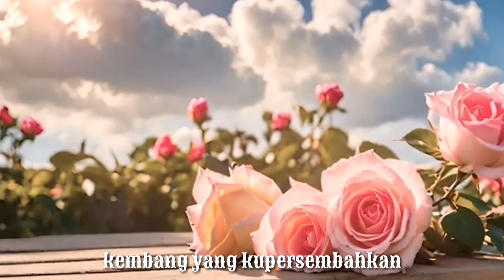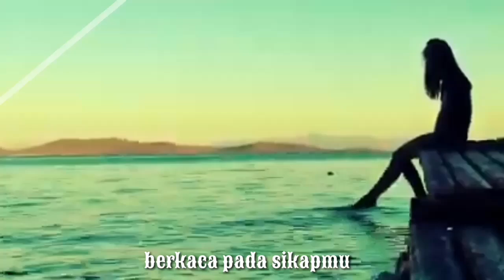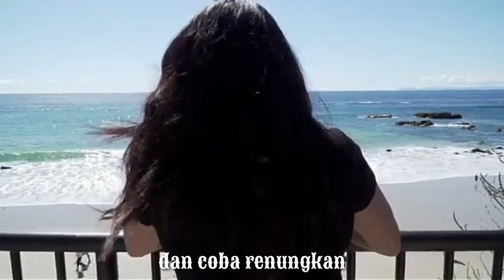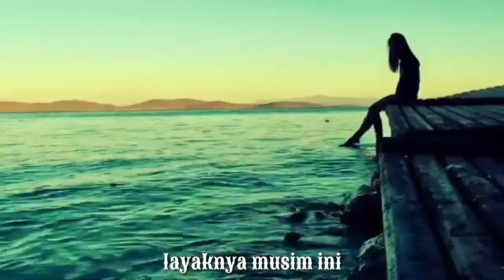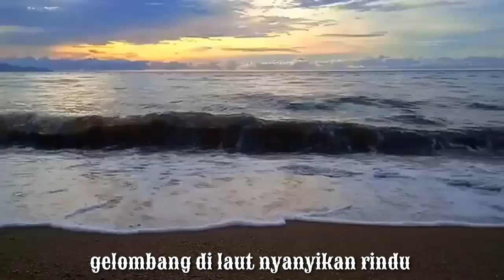Karaoke Nyanyian ombak Ebiet G. Ade nada pria | NCSK Project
Setiap penggemar karya lagu & puisi Ebiet G. Ade adalah pelestari.

NCSK adalah gerakan pelestarian Karya2 lagu & Puisi Ebiet G Ade. Mari terus nyanyikan lagu ini agar terus lestari!

Video & Music Re-take by NCSK Project
Support by:
Komunitas Membumi Bersama Ebiet G. Ade